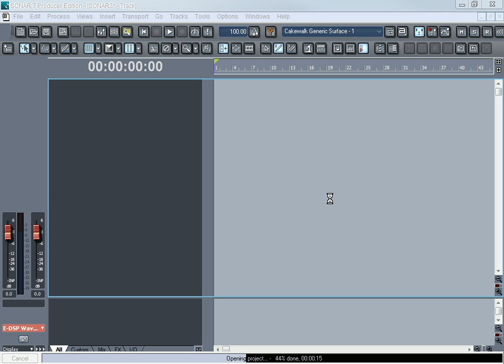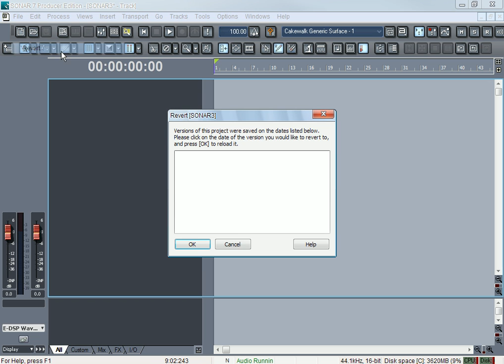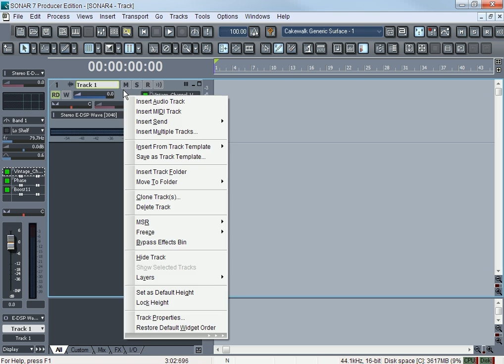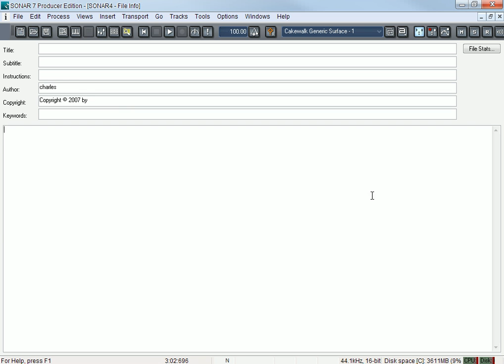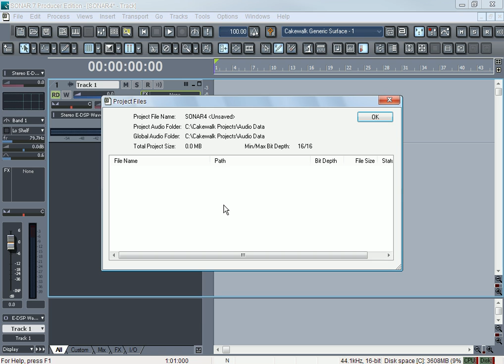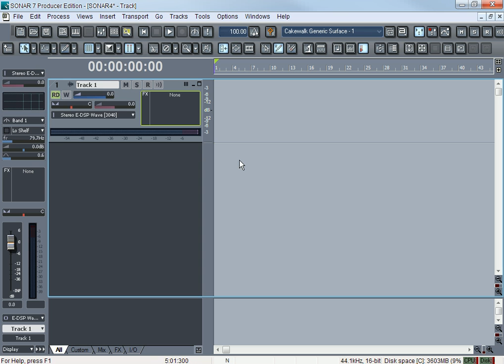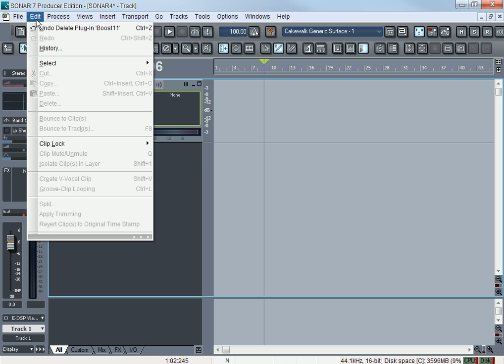Cakewalk beginner tips by Big Grime Vol2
This is the 2nd video on this series. I talk about the file section of the tool bar. Learn how to import and export audio. Save and open projects. Learn how to go back the previous saved projects.